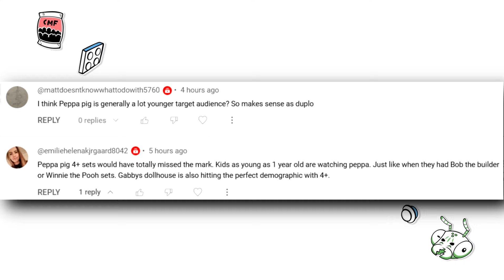Here's the Official LEGO Peppa Pig Figures...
The Summer 2024 LEGO Peppa Pig figures are here -  minifigures for Duplo - ohhhh
COMMENT RULES:
1) Treat others with respect. Disagreement and criticism is always welcome.
2) Do not REVEAL the private personal details of any person, or else you will be banned.